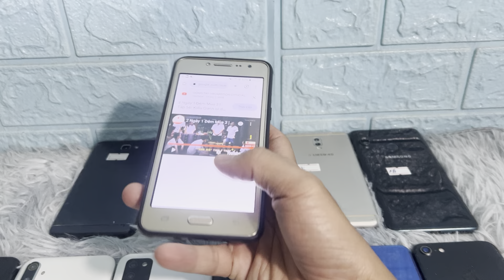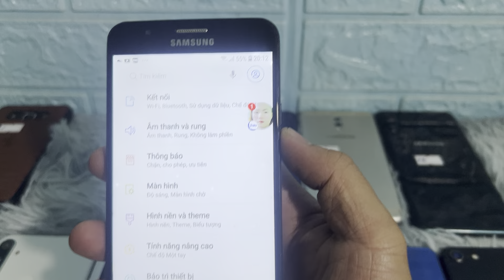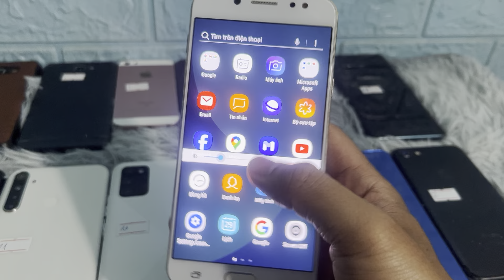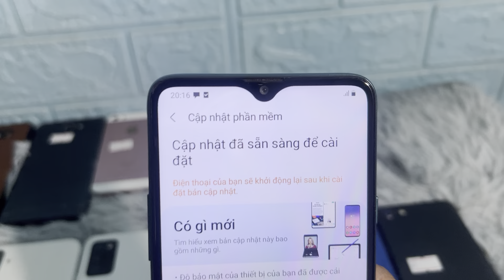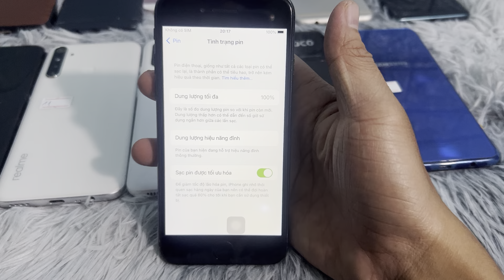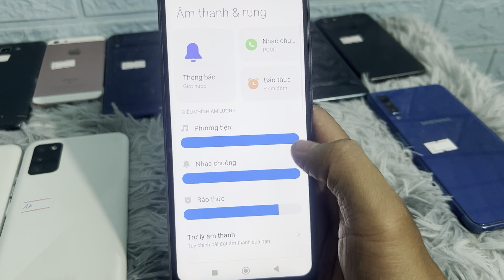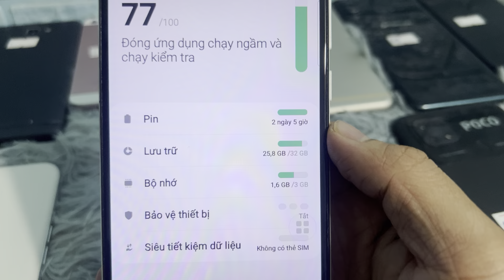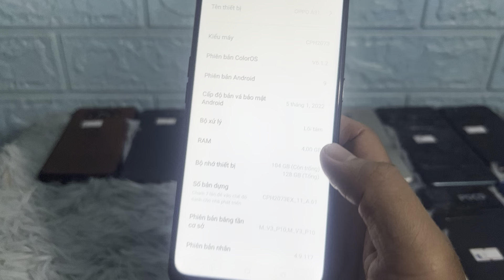Hàng về từ 250k đến 1tr390k zalo mua hàng 0912731033; video 29/07/2024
Anh chị em xem video vui vẻ và hạnh phúc ủng hộ cho em